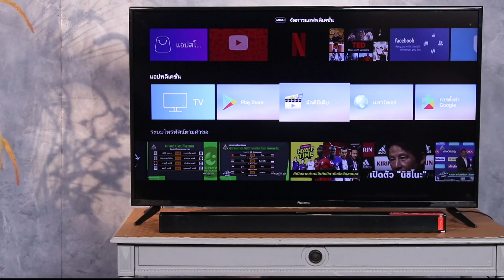ACONATIC อะโคนาติก สมาร์ท ทีวี 4เค 49 นิ้ว รุ่น 49US533AN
ทีวีมาพร้อมขนาดหน้าจอ 49 นิ้ว แบบแอลอีดี ด้วยระบบภาพที่ให้ความคมชัดสูงระดับ UHD หรือ 4K ภาพสวย สว่าง คมชัด ทุกเส้นแสง ด้วยสมาร์ททีวีความละเอียดสูง

ช้อปสินค้าออนไลน์ ผ่านเว็บไซต์

ติดตาม โอ ช้อปปิ้ง Oshopping ได้ที่